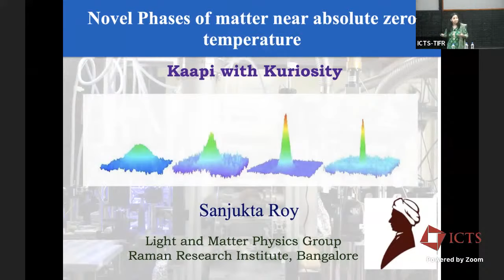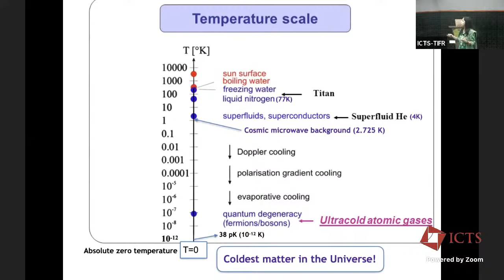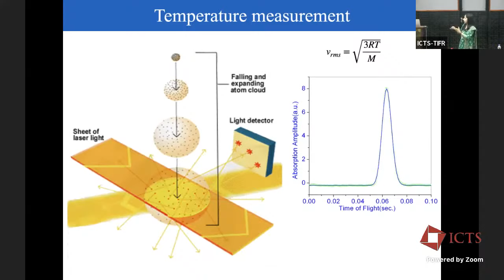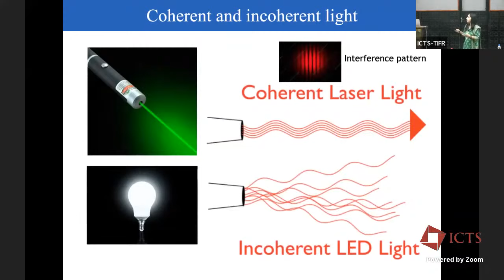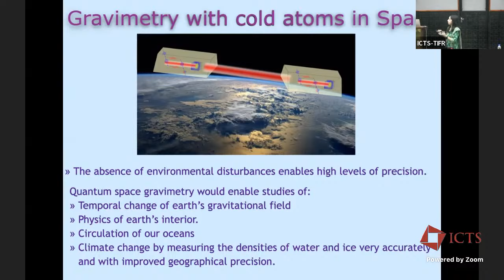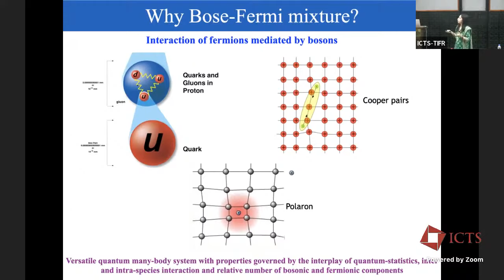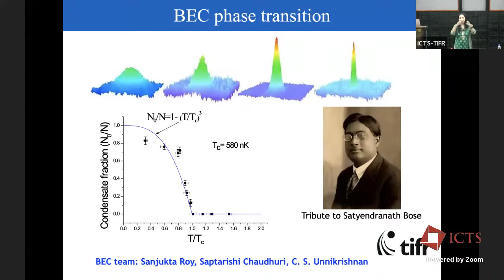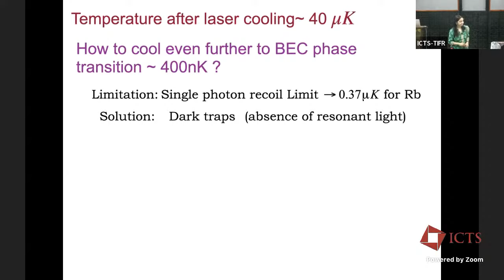Novel phases of matter near absolute zero temperature by Sanjukta Roy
NOVEL PHASES OF MATTER NEAR ABSOLUTE ZERO TEMPERATURE

SPEAKER: Sanjukta Roy (Raman Research Institute, Bengaluru)

WHEN: 4:00 pm to 5:30 pm Sunday, 31 July 2022

WHERE: Jawaharlal Nehru Planetarium, Bengaluru

Abstract:

In this talk, I will describe how atoms are cooled down to temperatures near absolute zero to realise a Bose-Einstein Condensate (BEC), the coldest matter in the universe, also known as the ‘fifth state of matter’. At such low temperatures, a billion times colder than the interstellar space, atoms behave like waves and their intriguing quantum nature is manifested giving access to novel and exotic phases of matter such as supersolids which can simultaneously exist in crystalline form like solids and flow without friction like superfluids. Ultra-cold atoms in optical traps are highly controllable systems which offer a versatile platform for Quantum Technology applications such as quantum computation and quantum sensing. Cold atoms can be used to realise the most precise gravimeters in space as well as accurate atomic clocks for Satellite Navigation and Global Positioning Systems (GPS).

About the Speaker:

Dr Sanjukta Roy is a DST Scientist at Raman Research Institute, Bangalore. Her research is focused on Quantum Simulation with ultra-cold atoms and Bose-Einstein condensates in optical lattices, Quantum technologies with ultra-cold Rydberg atoms and few-body physics. She obtained her PhD from Tata Institute of Fundamental Research, Mumbai during which she realised the first Bose-Einstein condensate (BEC) in India. She did her Post-doctoral research at Laboratoire Kastler Brossel, Ecole Normale Superieure, Paris and European Laboratory for Non-Linear Spectroscopy (LENS), Florence, Italy. She has won several awards and honors including DST award for attending Lindau Nobel Laureates meeting, Letter of appreciation from the Prime minister of India and Outstanding Reviewer awards (2016 and 2019) from IOP Publishing, UK.

0:01:00 Introduction to the Speaker
0:04:58 Outline of the talk
0:05:43 Bose-Einstein Condensation (1924)
0:07:42 Letter by Bose to Einstein
0:08:53 Einstein's reply to Bose
0:09:34 Celebrating Satyendra Nath Bose
0:10:18 Quantum gases
0:11:21 The prediction of 'condensation'
0:12:05 Bose-Einstein condensation
0:14:01 Temperature scale
0:15:18 Five states of matter
0:15:40 Plasma: fourth state of matter
0:16:45 How to realize a Bose-Einstein Condensate in a Laboratory?
0:17:56 Steps towards realization of BEC in Experiment
0:18:36 Laser cooling and trapping
0:19:04 Radiation pressure force
0:19:44 DOPPLER EFFECT
0:20:37 Laser cooling
0:21:18 Manipulation of atomic motion using radiation pressure
0:22:45 Cooling by radiation pressure imbalance
0:23:16 Optical molasses Strong damping of atomic motion
0:23:45 Magneto-Optical trapping
0:25:07 Picture of cold atoms in a magneto-optical -
0:25:32 The Nobel Prize in Physics 1997
0:26:29 Detection: Absorption Imaging technique
0:27:02 Temperature after laser cooling approx. 40 MuK
0:27:32 Optical dipole trap (Optical Tweezer)
0:28:09 Loading of optical dipole trap from magneto-optical trap (MOT)
0:28:31 Quadrupole Magnetic trap
0:28:47 Magnetic trapping
0:29:39 Evaporative cooling to BEC
0:30:28 Signatures of harmonically trapped BEC
0:31:51 Evaporative cooling to Bose-Einstein condense
0:32:13 BEC @ JILA, June '95 (Rubidium)
0:32:30 BEC: like atoms marching in locksteps
0:33:03 BEC in a crossed Optical dipole trap (TIF -
0:35:21 Experimental set-up 39K BEC (Florence, Italy)
0:35:53 39K BEC (Florence, Italy)
0:36:39 Coherent and incoherent matter waves
0:36:55 Coherent matter wave: BEC
0:37:33 Superfluid
0:38:31 Superfluid transition in liquid Helium
0:39:08 Frictionless flow in superfluid Helium
0:39:50 Superfluidity
0:40:11 Normal fluid vs Superfluid
0:41:55 Vortices in BEC
0:42:13 Supersolidity in Bose-Einstein condensates Coexistence of solid, superfluid and gas
0:43:15 Order in a solid
0:43:51 Supersolidity
0:45:27 Quantum Technology with cold atoms
0:45:50 BEC in Space
0:46:07 Gravimeter with cold atoms in Spa
0:46:40 Conventional clocks
0:47:48 Atomic clocks
0:48:42 Fountain Atomic clocks
0:49:45 Accurate cold Atomic clocks
0:50:21 Practical applications for Atomic clocks
0:51:32 Nobel Prize in Physics 1989
0:52:03 Optical lattices: artificial crystals of light
0:52:52 Quantum simulation with ultra-cold atoms in optical lattice
0:53:24 Optical lattices: Control of Geometry
0:54:19 Atomic legos
0:56:12 Quantum Mixtures (QuMix) experiment @ R
0:56:50 Why Bose-Fermi mixture?
0:57:57 Vacuum assembly
0:58:38 Quantum Mixture Experiment @ RRI
0:59:25 Rydberg atoms: Giants of the atomic world
1:00:06 Rydberg Experiment@RRI
1:00:45 Quantum Technologies with Rydberg atoms
1:02:06 Quantum Mixtures (QuMix) and Rydberg Experiment Group @
1:04:02 Q&A
1:18:19 Wrap Up